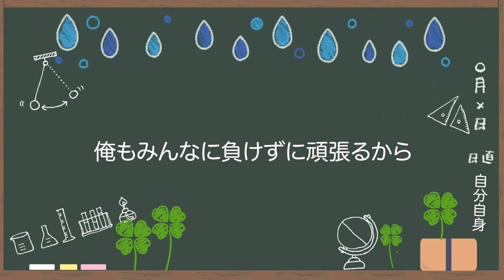みんなへ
‹12月16日に新しい本が出ます›

‹使用音源›
「甘茶の音楽工房」